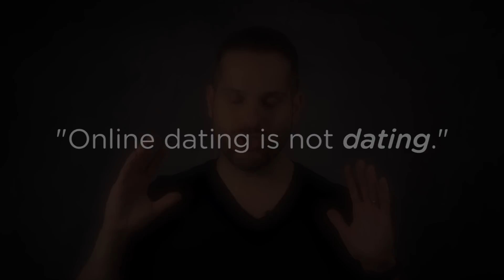Secret To Attracting Higher Quality Men Online (NEW for 2019!)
Want To Work With Jason To Attract Your Great Guy?